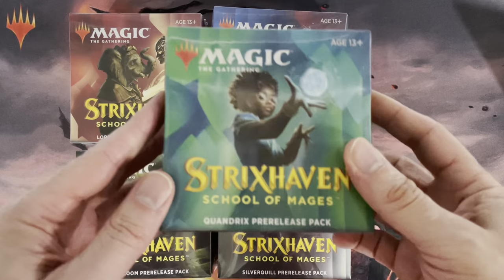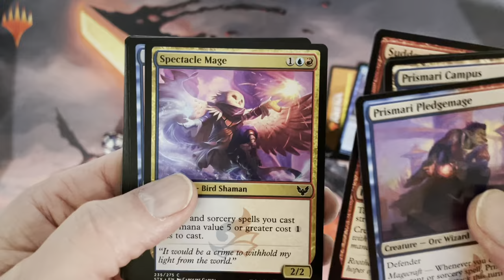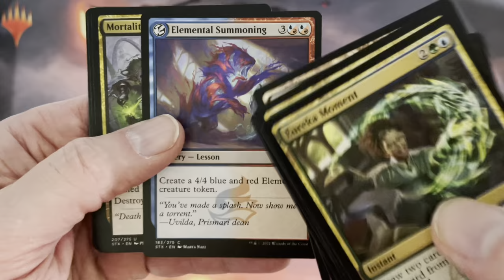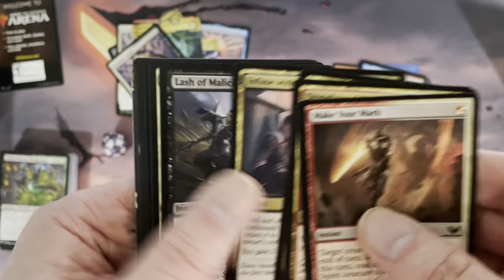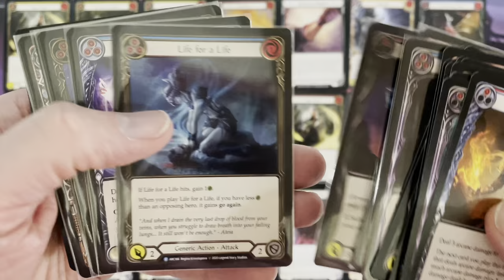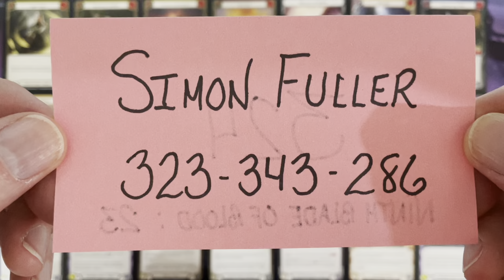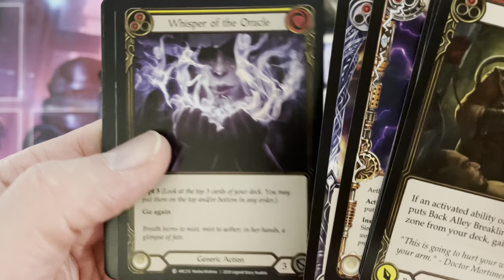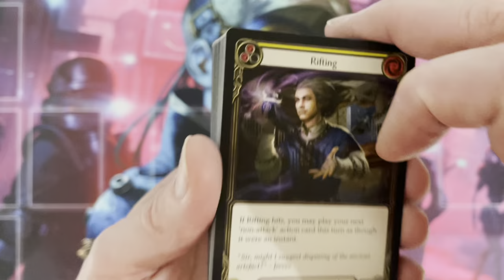FLESH and BLOOD Updates & Contest, PLUS: MAGIC the GATHERING prerelease boxes !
I have  for you today a FaBulous DUO ! My Flesh and Blood updates (including Monarch prerelease weekend info.) are followed by a presentation of all 5 Strixhaven - School of Mages prerelease packs! Then, we move on the the next leg of our FaBulous "win some Arcane Rising boosters" contest !